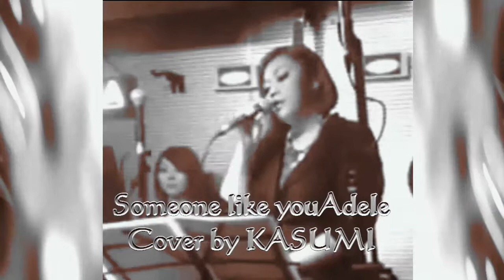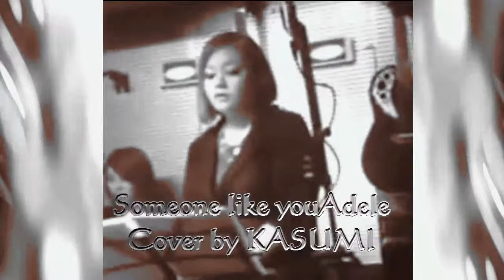Someone like youAdele cover by KASUMI